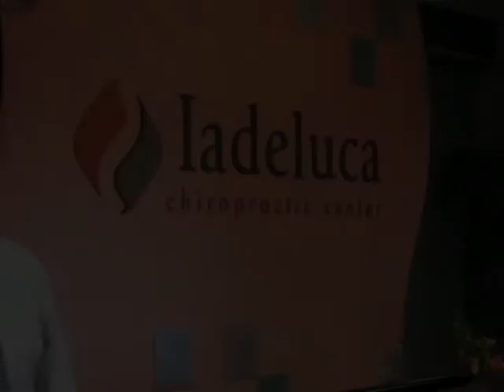2010 High School Football - Strong Vincent - Fort LeBoeuf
2010 High School Football - Strong Vincent - Fort LeBoeuf